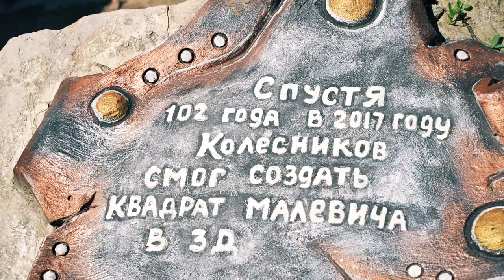Вихляндия - Козельский Диснейленд. Сказочный городок в Козельске. Путешествия и отдых для всей семьи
Привет! Задаетесь вопросом куда поехать на выходные всей семьей? С вами Егор Еремеев и сегодня вместе с вами мы посетим Козельский Диснейленд — Вихляндию. Частный сказочный комплекс «Вихляндия» в городе Козельске — это уникальное архитектурное произведение со множеством скульптур и других арт-объектов.

Благодаря «Вихляндии» маленький городок за 250 км от Москвы стал местом притяжения многочисленных туристов. Особенно «Вихляндия» популярна среди семей с детьми. Подробнее об этом удивительном месте смотрите в видео:

00:00 Вихляндия в Козельске
00:26 История парка
00:43 Парк Гуэль в Барселоне
01:01 Персонажи из артбетона
01:20 Территория Вихляндии
02:10 Переходите на мой второй канал

Хотите открыть для себя больше удивительных мест для путешествий?